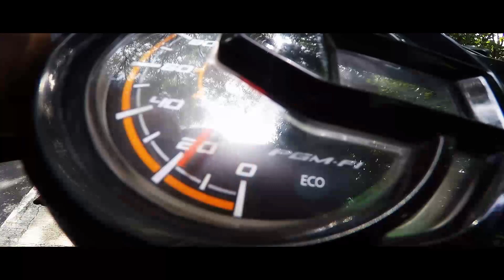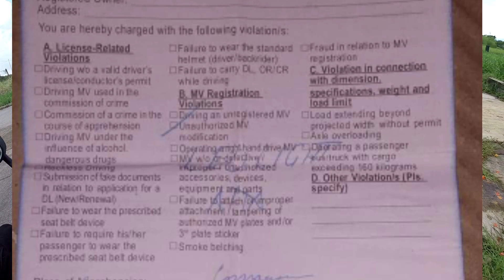LED Headlight Bawal na rin | Mag Co Contest ka pa ba ?